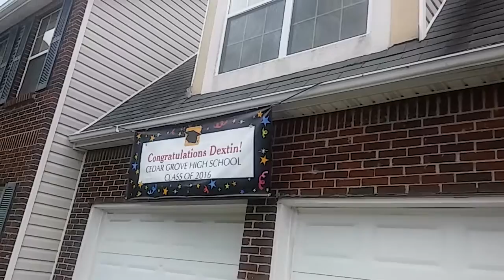My Weather Prediction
I went outside and decided to record what my prediction of the weather was going to do that afternoon.